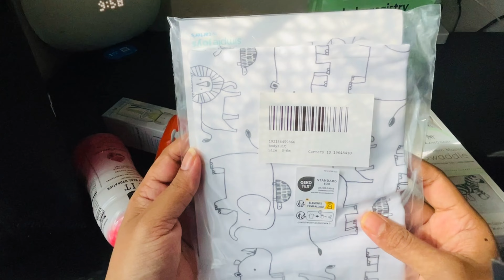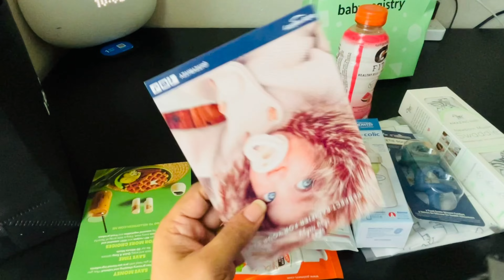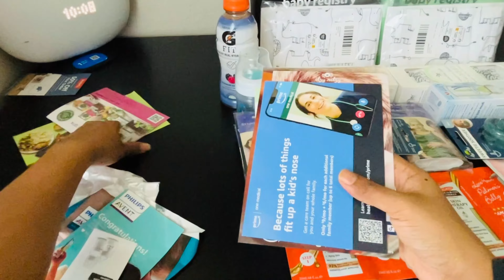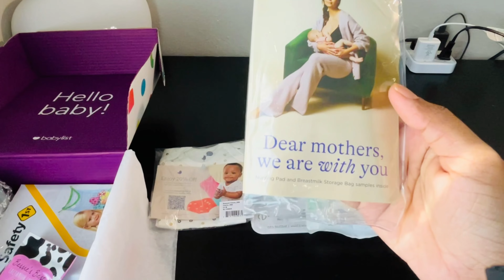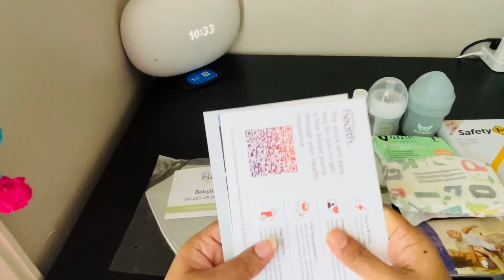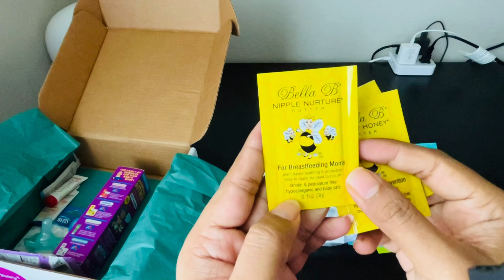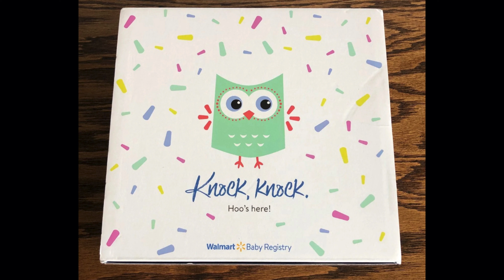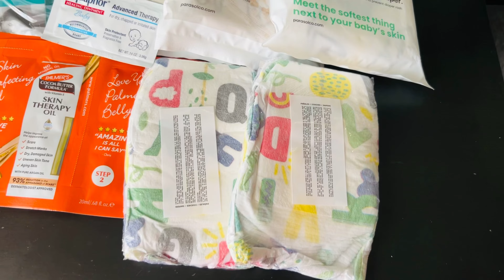Free baby boxes 2024 || Multiple baby welcome boxes || Unboxing free baby stuff || USA Telugu vlogs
FORMULA 🍼
KABRITA

I'd greatly appreciate you watching more videos, let me know what you thought of this video in the comments section.